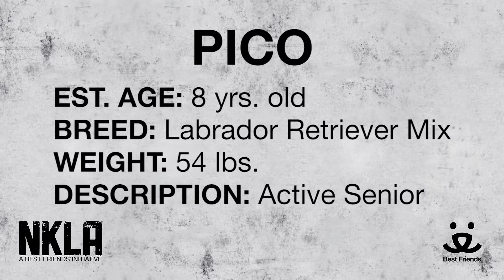Adopt Pico at NKLA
Meet Pico an 8 yr old Labrador Retriever Mix.